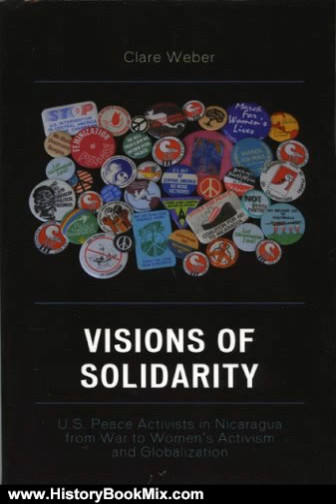History Book Review: Visions of Solidarity: U.S. Peace Activists in Nicaragua from War to Women's...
This is the summary of Visions of Solidarity: U.S. Peace Activists in Nicaragua from War to Women's Activism and Globalization by Clare M. Weber.